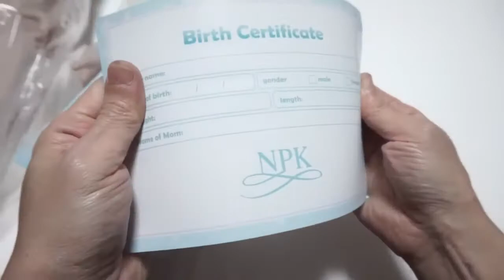[Doll*Open*QUEEN] 해외직구 * 18인치 인형이 2만원?!! :)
오늘 제게 도착했습니다. *^^*/